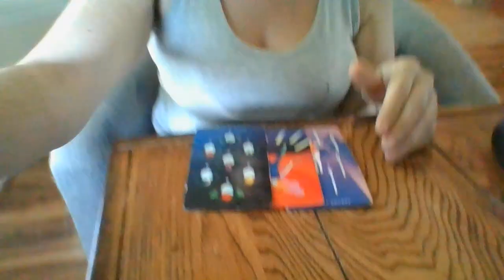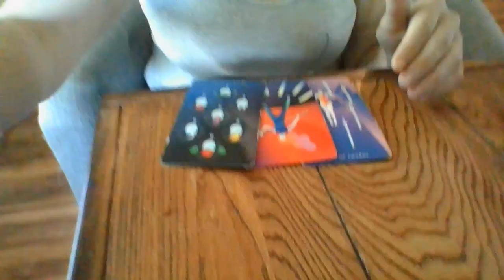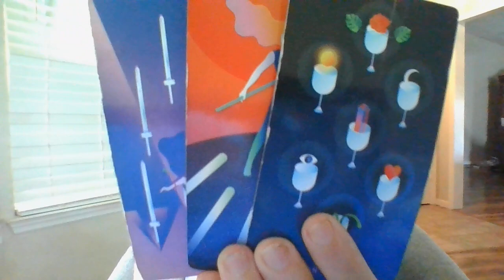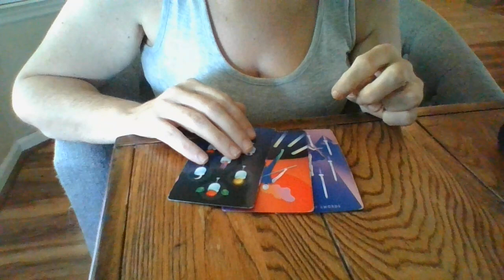SAG- THE JIST IN 96!- 8/31/22- 9/3/22- SOMEONE'S TRYING TO KEEP YOU CONFUSED/MENTALLYENTRAPPED...BF!